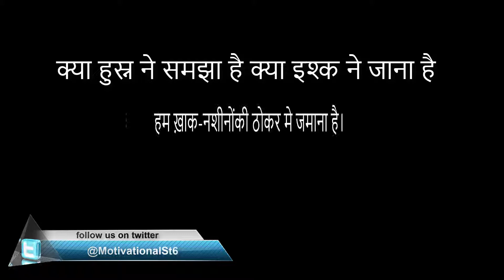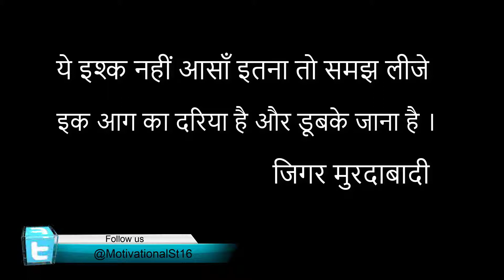Ek gajhal Saptah me / Part 19 / Jigar Muradabadi ki behtarin Gajhal / Best of Jigar Muradabadi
In this episode I have selected a most popular Gajhal of Jigar Muradabadi  for Ek gajhal Saptah me part 19, It is the Best of Jigar Murabadi.

ik lafje muhabbat ka adana ye fasana hai
simate to dile aashik faile to jamana hai.